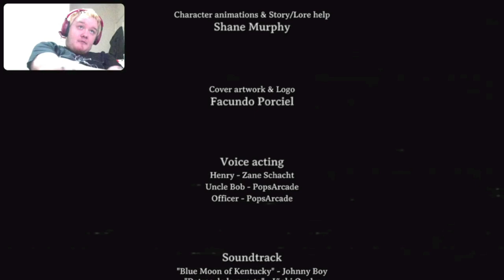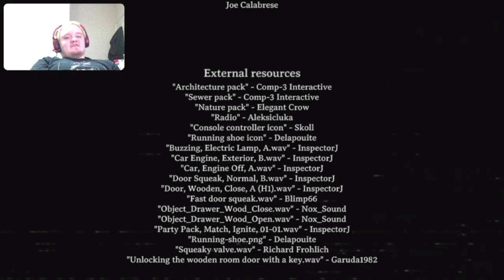I Have Been Abducted (Cannibal Abduction)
In todays episode we play a game called Cannibal Abduction a game about being as the title mentions abducted by a cannibal and having to escape them will I survive or will I die trying?
0:00 intro
1:22 video
44:20 outro and review
Links to other series you might enjoy: